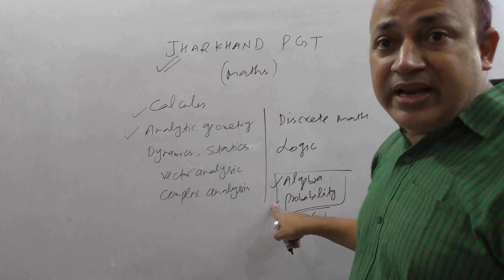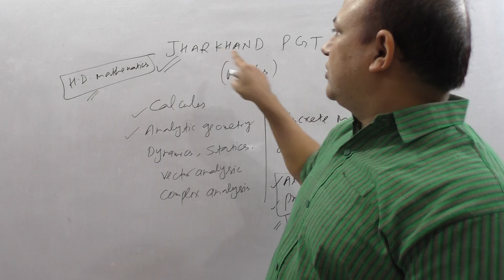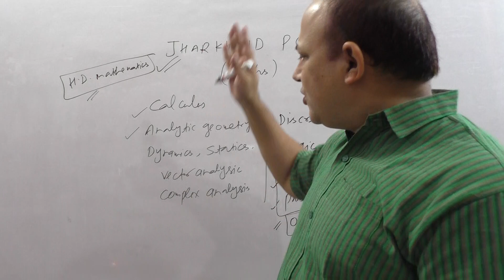Jharkhand pgt maths full course /complete syllabus of jharkhand pgt maths/jharkhand pgt maths class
Jharkhand pgt maths full course /complete ssyllabus of jharkhand pgt maths/jharkhand pgt maths class